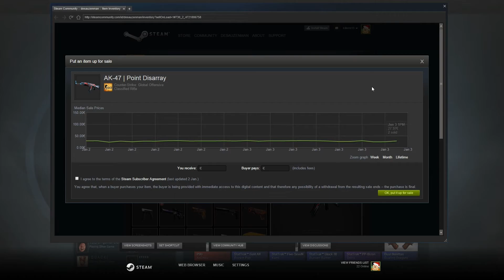CSGO Revolver Case trade up Factory new - Winst of verlies?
Nog de beste wensen allemaal! - Happy 2016! :D

Wil je dat ik een game speel? Laat het weten!